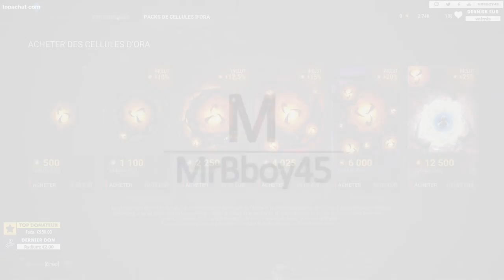DEAD BY DAYLIGHT : On prend tous notre part 💀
Le but du jeu ? 4 Survivants ( Moi, Alfouille, Loulou et Bloody ) dans une map close Contre un Tueur en série (Jouer par un vrais joueur ). On dois réparer 5 générateurs pour rallumer l'alimentation et fuir par les 2 portes.

Mon matos

► Dead by Daylight

Partenaire !